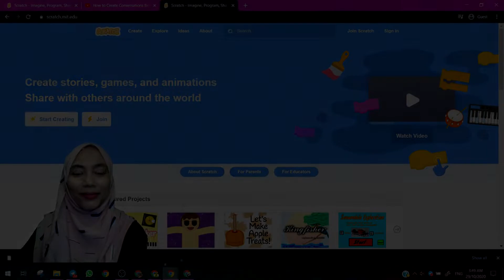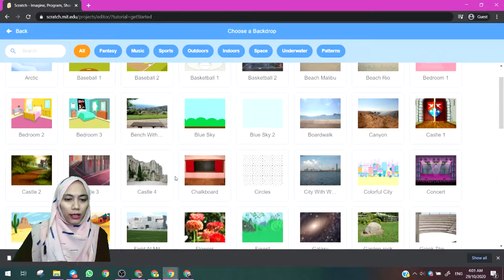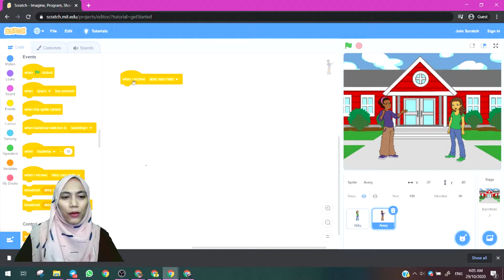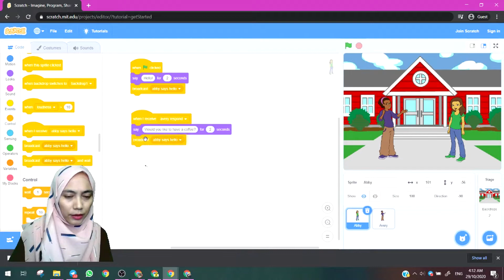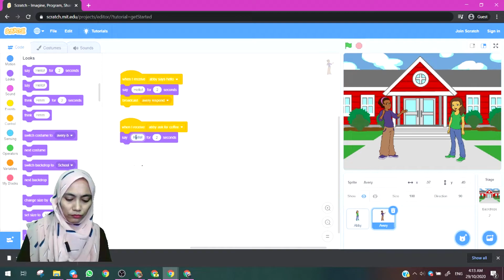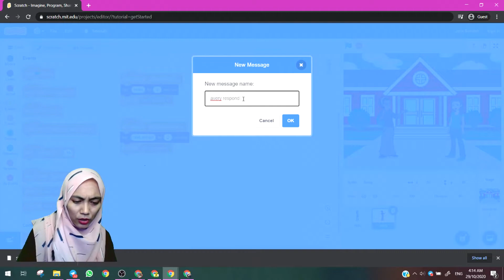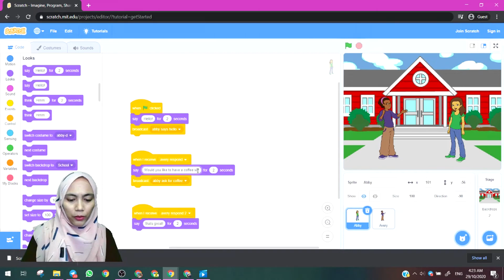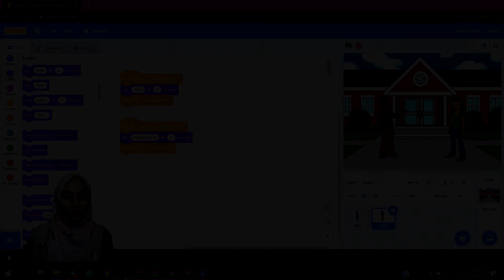SCRATCH - CARA MEMASUKKAN DIALOG | TMK TAHUN 6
Standard Kandungan :
Mengatur dan cara menguji.

Standard Pembelajaran :
3.2 Menggunakan fitur-fitur untuk menggerakkan objek, memasukkan dialog,  bunyi dan objek baharu dalam perisian pengaturcaraan.

CHAPTERS
00:00 Intro
01:00 Pemilihan sprite
01:25 Pemilihan backdrop
01:58 Cara untuk memasukkan dialog
11:47 Penutup

Murid-murid juga boleh merujuk pada Bar Menu- Tutorials mudah-mudahan dapat membantu murid-murid untuk membuat asas animasi.

Selamat Mencuba

TERIMA KASIH KERANA SUDI MENONTON.. JUMPA LAGI ..